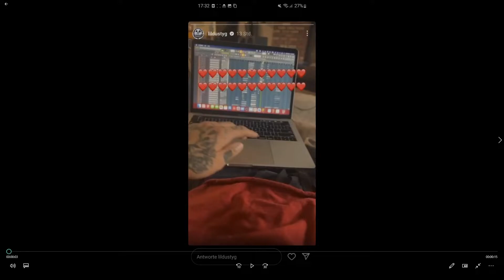LIL DUSTY G - My Defense* (snippet, shown 02/08/2022)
This is most likely not "SOMETHING NEW" that drops on 9/16, too different for that
also, sorry for the ghetto ass capture, my Premiere always crashes when importing phone screen captures bruh